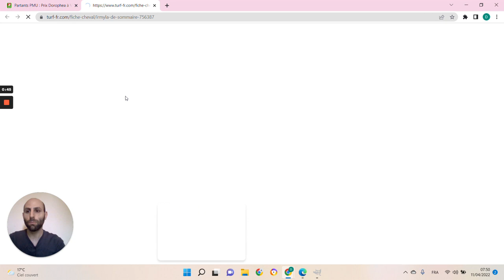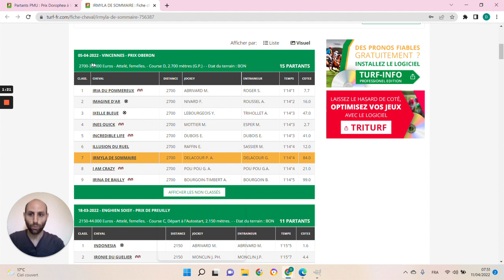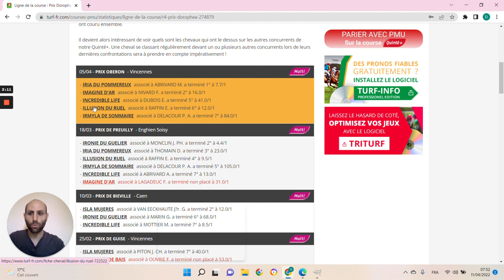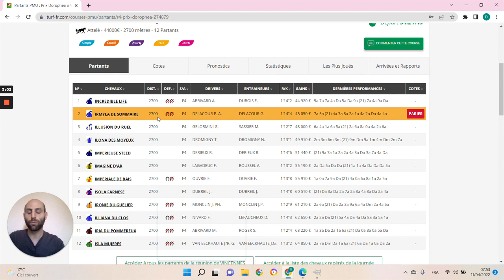🔥1 jour 1 pari 🔥 Pronostic du 12/04 : Bien parier et gagner aux courses hippiques !